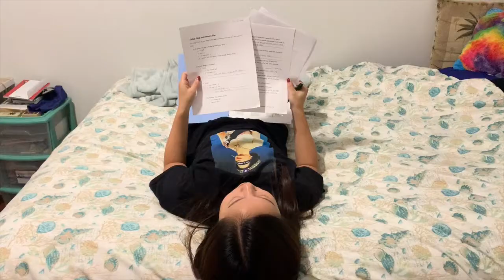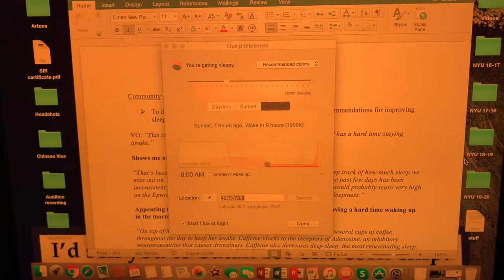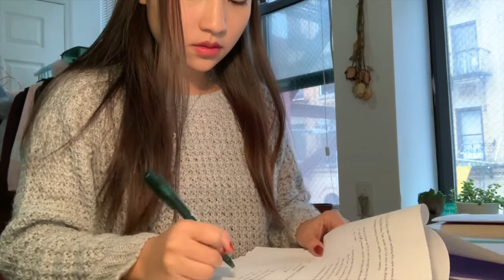How to Sleep Better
While You Were Sleeping Fall 2019 - Community Sleep Project